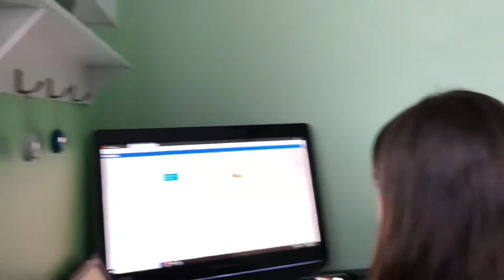She’s Been Hacked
Eva thinks her roblox account has been hacked.